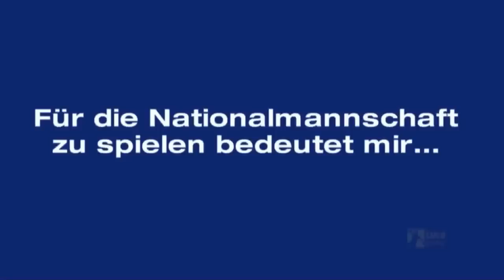"Für die Nationalmannschaft zu spielen, bedeutet mir..."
Im Frage-Antwort-Spiel verraten die Nationalspieler, was es ihnen bedeutet, in den WM-Playoffs gegen Polen den Adler auf der Brust zu tragen!